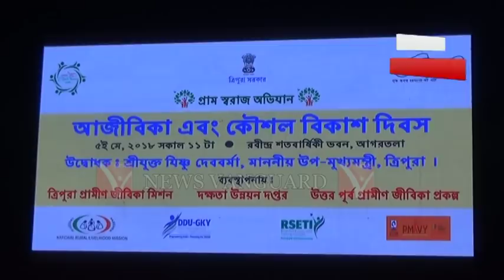গ্রাম স্বরাজ অভিযান, আজীবিকা এবং কৌশল বিকাশ দিবস .,.,.Telecast On 5/5/2018